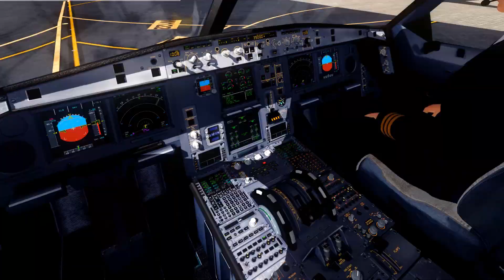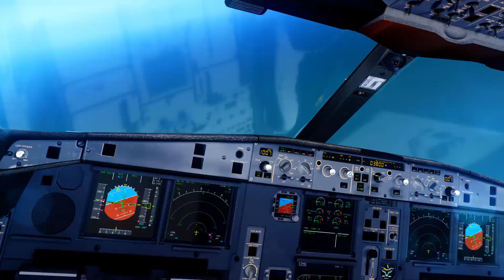Hong Kong to Taipei on China Eastern A330-200 | X-Plane 11 Timelapse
Sorry about the weird clouds. That's what happens when you let default weather run your sim.

Plugins-
UWXP 2.5
Reshade w/ Custom Preset
8TB of Ortho4XP
JAR A330
xVision
Better Pushback

-If you would like to support me and the content then feel free to drop me a few bucks! Much appreciated!

PC Specs:
16GB DDR4 Ram
1TB Harddrive
8TB HDD
480GB SSD

Software:
OBS
X-Plane 11
Hitfilm